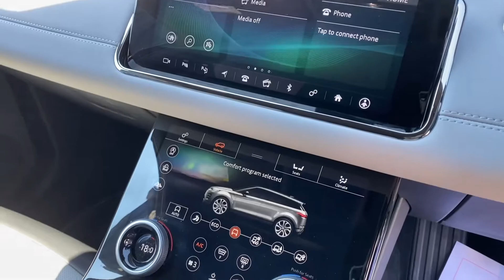2020 Range Rover Evoque - Walkaround + Interior